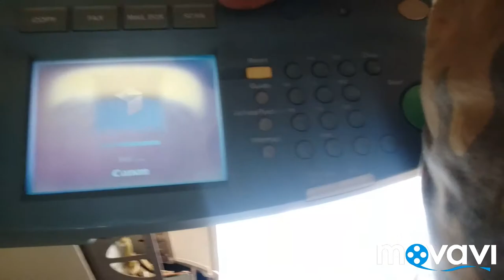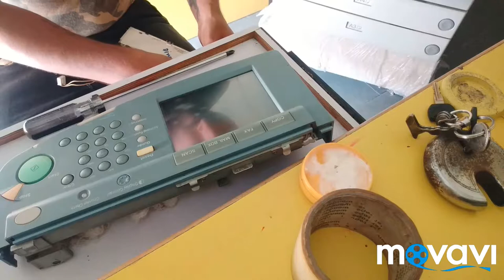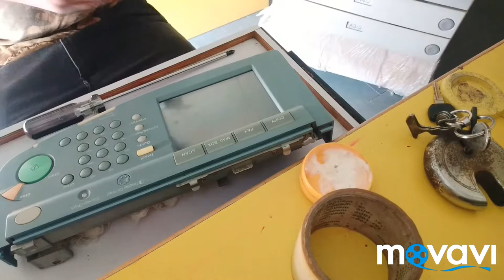canon ir 3300 panel unit display unit operating unit operating panel complete knowledge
canon ir 3300 me panel unit ka display kaise repair karte hai  aur uska under ka hissa kaise daph karte hai ess sab ki jan kari ap ko
milegi video ko poora dekhe

TIWARI (Technology Information World According Reformation India) are one of the leading a Copier & Printing solutions with unmatched experience in providing better quality service and quicker Turnaround time. Our affordable pricing helps you achieve cost savings and thereby improving your profits. •Thank you
1) How to repair canon photo copier machine.
2) How to repair canon machine spare parts.
3) How can you open your photocopier machine?
4) How to solve problem.
5) Canon machine.
6) Canon Xerox machine.
We are providing to commercial residential as well as industrial sector canon photo copier black and white and color machine.
E000Heater Temperature Fault(Fails To Increase) E001Overheating Detection Error E002Heater Temperature Error (Fails To Reach Specific Level; Inadequate Increase) E003 Heater temperature Error (Abnormal Drop; Low-Temperature Detection) E007 Fixing Film Rotation Error E010 Main Motor Rotation Error E014 Fixing Motor Rotation error E019Wste Toner Case Full, Sensor Error E032DA Unit Communication Error E051Horizontal Registration Pretention Errore064power Supply Voltage Error(High-Voltage Error) E100Laser BD Errore110polygon Motor Rotation Errore202no. 1 Mirror Base HP Detecting Errore204adf Image Leading Edge Signal detection Fault (Absent)E220Lamp ON Errore225standard White Plate/Edge White plate Read Errore240mcon-Dcon Communication Errore243mcon-Control Panel communication Errore248backup (EEPROM) Errore261zero-Cross Signal Errore302shading Errore315image Data Processing Errore601image Transfer Errore602hard Disk Errore604image Memory Faulte605image Memory Battery Faulte606hdd Errore674fax Board Errore677pdl Board Mounting Errore710ipc Initialization Error (Recon)E711IPC Register Error (Ctrl) E712Communication Error (With ADF)E713 Communication Error (With Sorter Finisher)
E716Communication  Error  (With  Pedestal)E717Communication  Error  (With  ASSIST)E719Cardreader, Coin Vendor communication  Errore732reader  Communication Errore733printer  Communication  Errore737sdram Errore740ethernet Board Errore741pci Bus Errore742rip1 Board Errore743mcon-Rcon  Communication  Error(Recon  Detection)E803MPWS Power Supply Voltage Error(Low Voltage Error)E805Fan Rotation Errore901pedestal Main Motor Rotation Error[ADF]E420Back-Up Data Read Errore421back-Up Data Write Errore422ipc Error[Saddle  Finisher-G1]E501Communication  Error  (Punch  Unit)E505Back-Up  RAME510Feed  Motore514delivery  Motore530wdth Plate Shift Motore531stapler  Motore532stapler  Slide Motore537alignment  Motore540tray  Ascent/Descent  Motore577paddle Motore590punchermotore592puncher Sensor Errore593puncher  Shift  Motore5f1    Saddle  Folder  Motor[Finisher-J1]E500Communication  Errore514stack  Handling  Motore530rear  Alignment  Motore531stapler  Motore537front  Alignment  Motore577delivery  Motore580delivery  Tray  Ascent/Descent  Motore585stack  Handling  Error 🖨️🖨️🖨️🖨️🖨️🖨️🖨️🖨️🖨️🖨️🖨️🖨️🖨️🖨️🖨️🖨️🖨️🖨️🖨️